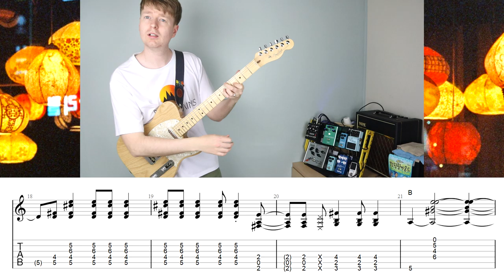4 Riffs From My New EP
Hey, Steve here. In this video, you can learn four ideas from my bands' remixed and remastered Midnight EP
Thank you for all your support for Mountains!